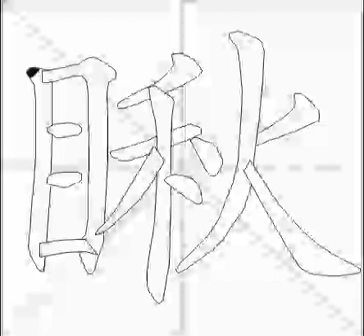how to write chinese 瞅丨Chinese stroke order中文汉字笔顺动画